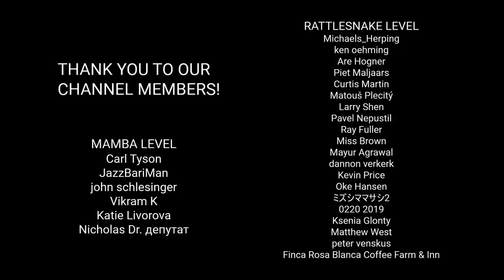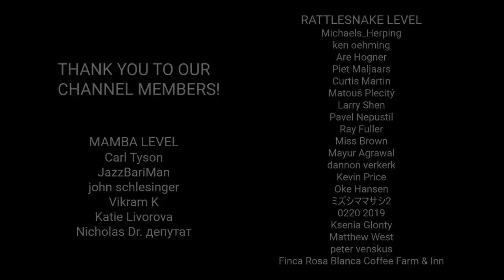Behind the scenes KENYA 8, big Black mamba rescue, deadly venomous and most feared snake of Africa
Follow Living Zoology during their travel and work! We are on the coast of Kenya, in Watamu. We film the deadly venomous Ashe's spitting cobra (Naja ashei), which we rescued from a house in the previous episode. Then we drive 90 km to rescue a Black mamba (Dendroaspis polylepis)! The snake is still there and Ferry from Bio-ken (East African Venom Supplies) catches it. We come back to Watamu to film venom extractions from several snakes and then we go to search for more snakes in the dense coastal thicket. The last afternoon of our trip is dedicated for filming the most feared snake of Africa! We got some great footage of a Black mamba, worked with it safely and with care. It is time to go home now!